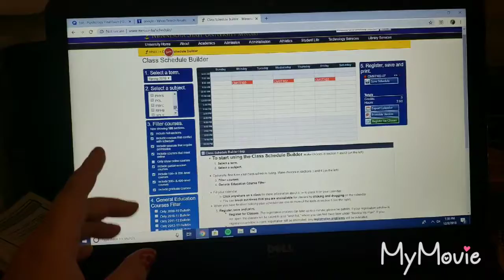VLOGMAS DAY 9- Studying and Cleaning// Quinci Brewer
Hello, I hope you enjoyed today's vlogmas video!

VSCO: sayquinci